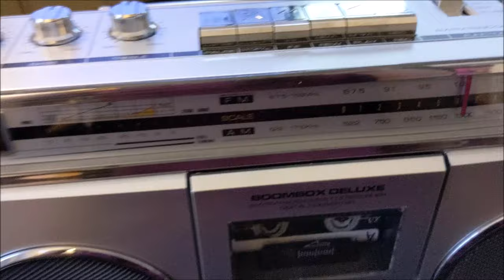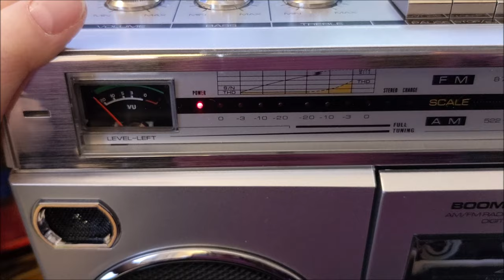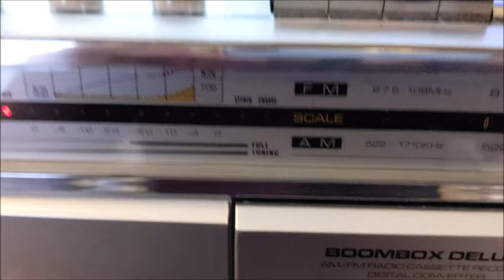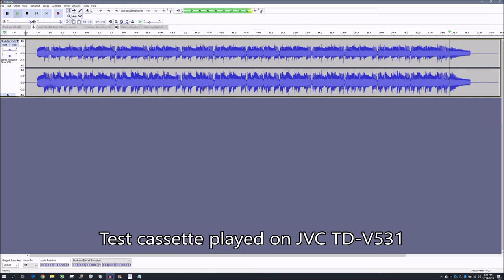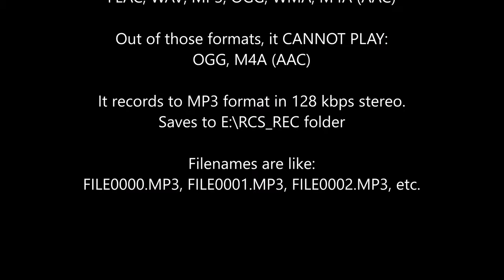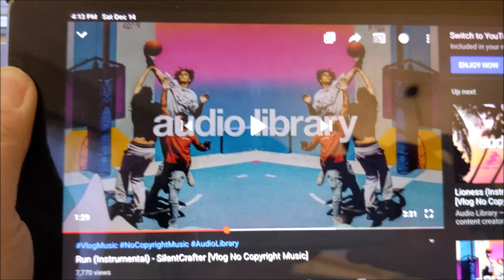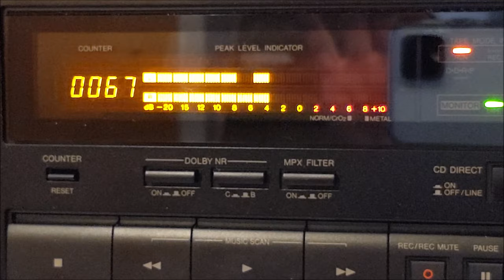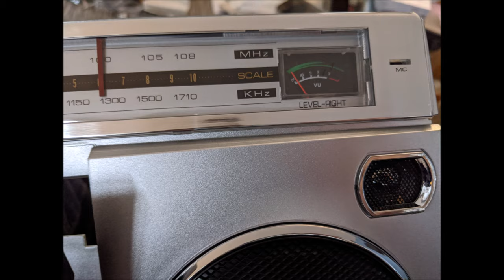2019 ION Boombox Deluxe - Full Review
A full review on the brand new ION Boombox Deluxe.  Is it worth getting?